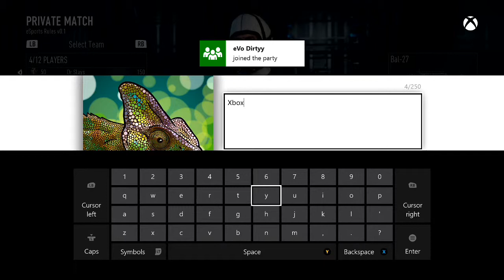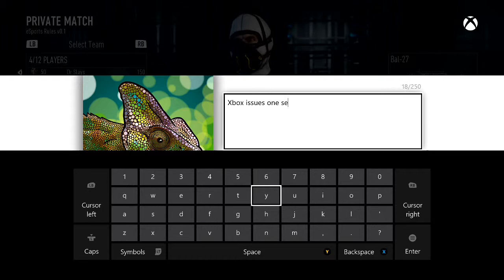2v2 S&D vs - Still Waiting on Cinch - Game 1 (Dirtyy & Drop)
Match ID: 48005827
Versus: Still Waiting on Cinch (21411570)
Gametype: S&D (Best of 3)
Game: 1
Map: BioLab
Team: Dirtyy and Drop